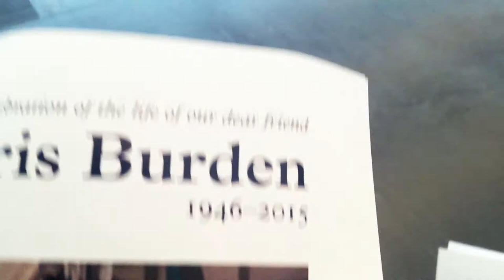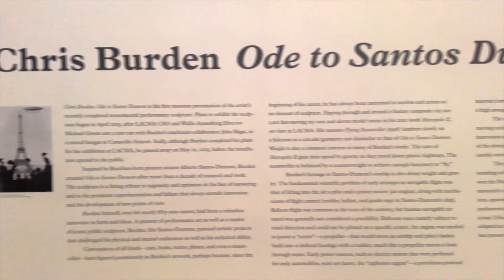Chris Burden Memorial - LACMA - 2015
Burden began to work in performance art in the early 1970s, he made a series of controversial performances in which the idea of personal danger as artistic expression was central. His first significant performance work, Five Day Locker Piece (1971), was created for his master’s thesis at the University of California, Irvine.  His most well-known act from that time is perhaps the 1971 performance piece Shoot, in which he was shot in his left arm by an assistant from a distance of about 16 feet (5 m) with a .22 rifle.[6][8] Other performances from the 1970s were Match Piece (1972), Deadman (1972), B.C. Mexico (1973), Fire Roll (1973), TV Hijack (1972), Doomed (1975) and Honest Labor (1979).

Through the Night Softly, September 12th 1973, Main Street, Los Angeles
One of Burden’s most reproduced and cited pieces, Trans-Fixed took place on April 23, 1974 at Speedway Avenue in Venice, California.  For this performance, Burden lay face up on a Volkswagen Beetle and had nails hammered into both of his hands, as if he were being crucified on the car. The car was pushed out of the garage and the engine revved for two minutes before being pushed back into the garage.

Later that year, Burden performed his piece White Light/White Heat at the Ronald Feldman Gallery in New York. For this work of experiment performance and self-inflicting danger, Burden spent twenty-two days lying on a triangular platform in the corner of the gallery. He was out of sight from all viewers and he could not see them either. According to Burden, he did not eat, talk, or come down the entire time.

Several of Burden's other performance pieces were considered somewhat controversial at the time: another "danger piece" was Doomed (1975), in which Burden lay motionless in a gallery at the Museum of Contemporary Art, Chicago under a 5 ft × 8 ft (2 m × 2 m) slanted sheet of glass near a running wall clock.  Burden planned to remain in that position until someone interfered in some way with the piece. Forty-five hours and ten minutes later, museum employee Dennis O'Shea placed a pitcher of water within Burden's reach and Burden rose, smashed the glass, and took a hammer to the clock, thus ending the piece.

By the end of the 1970s, Burden turned instead to vast engineered sculptural installations.  In 1975, he created the fully operational B-Car, a lightweight four-wheeled vehicle that he described as being "able to travel 100 miles per hour and achieve 100 miles per gallon" (160 km/h and 43 km/l). Some of his other works from that period are DIECIMILA (1977), a facsimile of an Italian 10,000 Lira note, possibly the first fine art print that (like paper money) is printed on both sides of the paper; The Speed of Light Machine (1983), in which he reconstructed a scientific experiment with which to "see" the speed of light; and the installation C.B.T.V. (1977), a reconstruction of the first ever made Mechanical television.

In 1978, he became a professor at University of California, Los Angeles, a position from which he resigned in 2005 due to a controversy over the university's alleged mishandling of a student's classroom performance piece that echoed one of Burden's own performance pieces.[8] Burden cited the performance in his letter of resignation, saying that the student should have been suspended during the investigation into whether school safety rules had been violated. The performance allegedly involved a loaded gun, but authorities were unable to substantiate this.

In 1979, Burden first exhibited his notable Big Wheel exhibition at Rosamund Felsen Gallery. It was later exhibited in 2009 at the Museum of Contemporary Art, Los Angeles.

In 1980, he produced The Atomic Alphabet – a giant, poster-sized hand-colored lithograph – and performed the text dressed in leather and punctuating each letter with an angry stomp. Twenty editions of the work were produced and are largely in the possession of museums, including SFMOMA and the Whitney Museum of American Art.